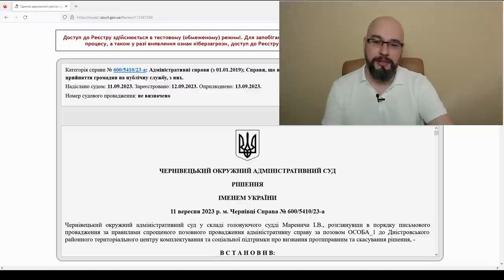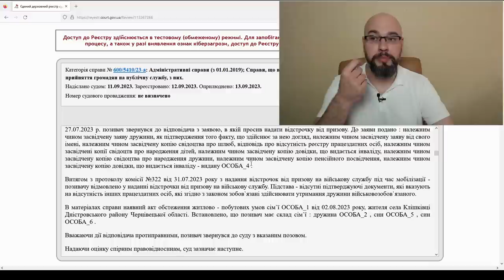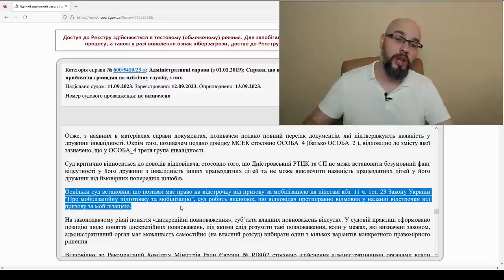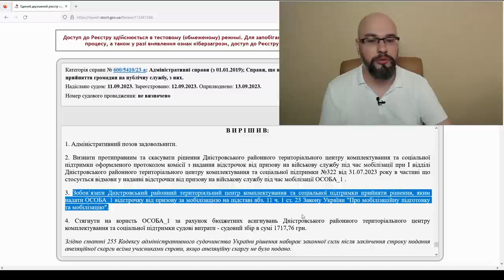Отсрочка по абзацу 11 ст.23 закона про мобилизацию (инвалидность жены, родителей или тестя/тещи)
Законопроектом 9342 внесли правки в закон о мобилизации, согласно которым человек имеет право на отсрочку по инвалидности жены, родителей, родителей жены, только если нет других лиц, которые обязаны осуществлять уход. Поскольку документа, подтверждающего это, законом не предусмотрено, на практике появилась огромная проблема: как доказать тцк и сп, что у тебя нет родственников?